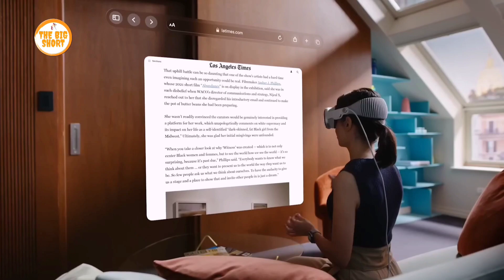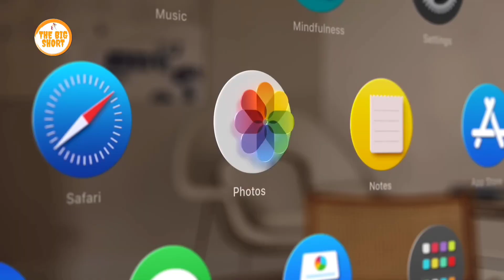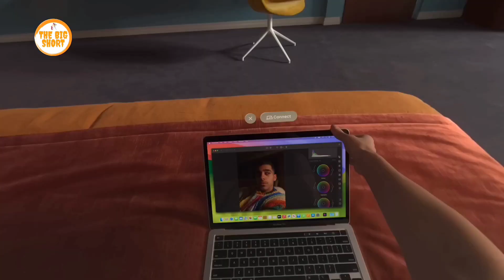Apple Vision Pro: The Future of VR?!